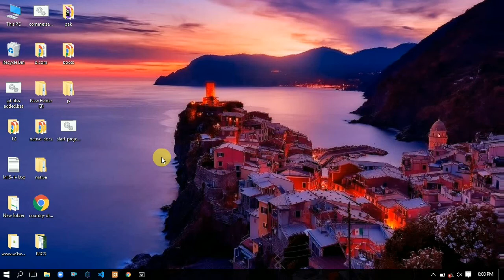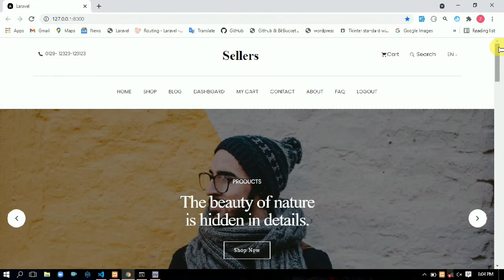Automate the things: Trick for developers batch scripting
automate the things: with a single click open multiple files / software's.
in this video i am opening VS code , chrome , cmd , php server  and xampp server with just a single click.